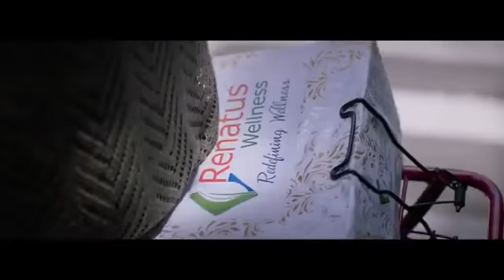📣 आप की खुशियों की चाबी 🔐